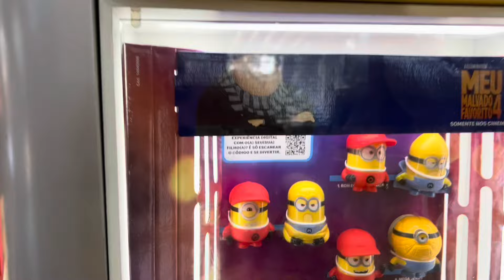Assistimos MEU MALVADO FAVORITO 4 no CINEMA *sem spoilers